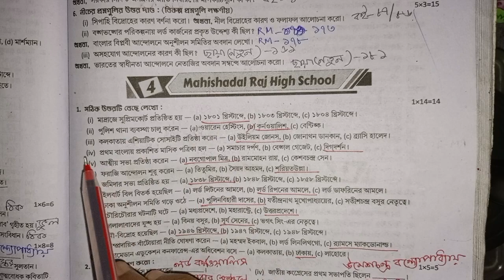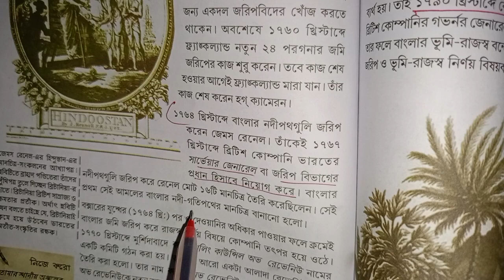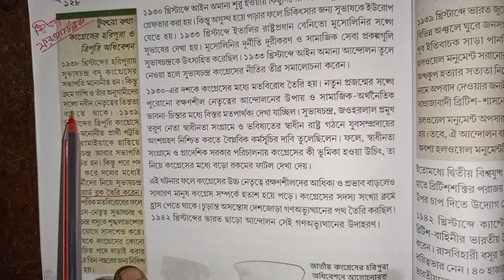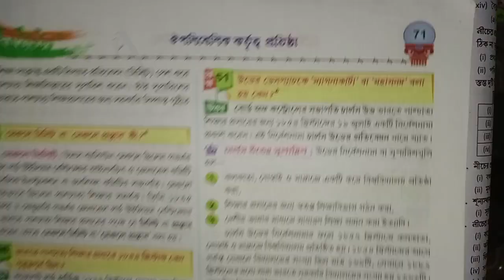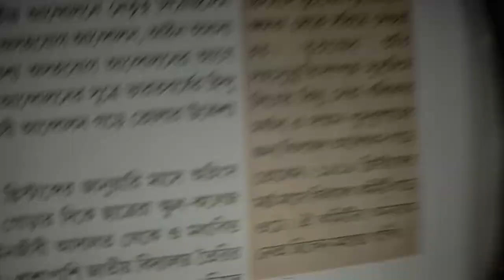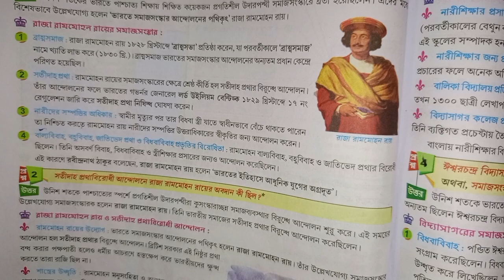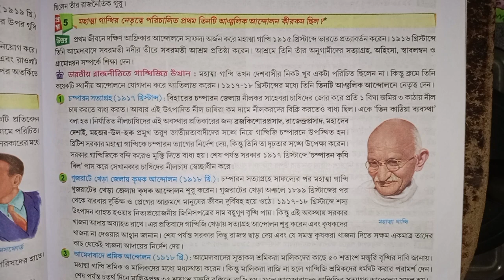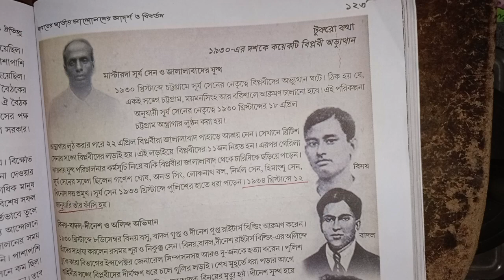RAY & MARTIN QUESTION BANK 2023 History Class 8 Mohishadal Raj High School